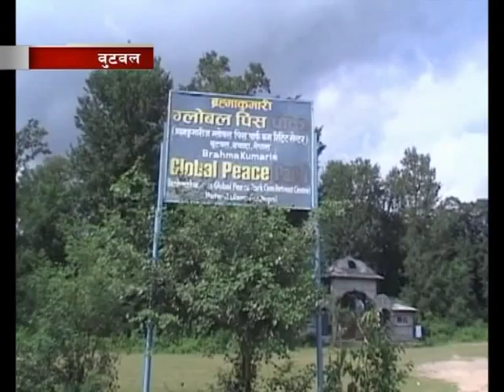Attractions at Global Peace Park - Butwal